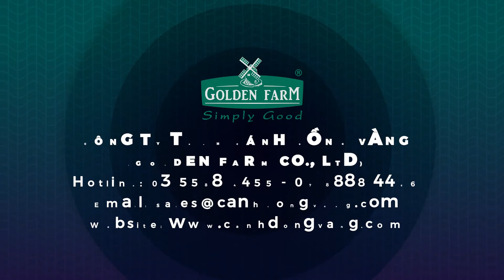BÁNH ĐA XỐT VẠN ĐẢO | SIÊU NHANH SIÊU GỌN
BÁNH ĐA XỐT VẠN ĐẢO: CHỈ NHÌN THÔI ĐÃ PHÁT THÈM!

Dịp cuối tuần cả nhà jay thưởng thức món gì? Golden Farm gợi ý một món ăn cực kì hấp dẫn, lạ vị và là món khoái khẩu của tất cả thành viên trong gia đình. Nguyên liệu món ăn thật đơn giản: ớt chuông, ớt sừng, xúc xích và xốt thousand Golden Farm. dành 3 phút để xem Đầu bếp Golden Farm hướng dẫn!
SẢN PHẨM GOLDEN FARM CÓ TẠI:
- Hệ Thống siêu thị: Co.opmart, Co.opXtra, Mega Market, Lotte Mart, Big C, VinMart, Aeon, emart, Central Mart
- Cửa hàng tiện lợi: Bách hóa XANH, VinMart +, Satrafoods, Co.op Food, Vissan, K-Market, Market, Finelife, Ministop, Family Mart, Circle K, 7-Eleven, GS25, B`s mart, Co.opSmile, Cheers
- Kênh bán Online: Tiki
- Nhà phân phối toàn quốc.
📞Phòng tư vấn: 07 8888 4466